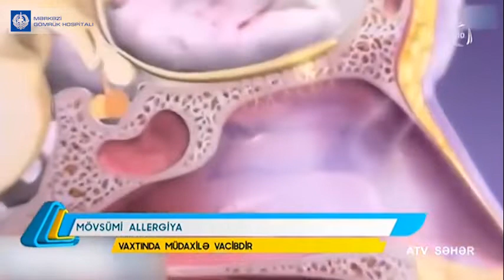Dr.İsmayıl Əfəndiyev “Mövsümü Allergiya” mövzusunda çıxış edib.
Azərbaycan Respublikası Dövlət Gömrük Komitəsi Tibbi Xidmət İdarəsinin rəis müavini t.ü.f.d., dosent İsmayıl Əfəndiyev ATV-nin “Səhər” proqramına “Mövsümü Allergiya” mövzusunda müsahibə verib. Dr.İsmayıl Əfəndiyevin çıxışını Sizə təqdim edirik.